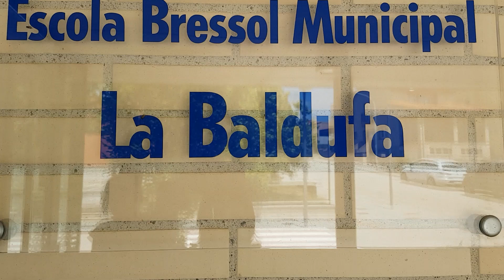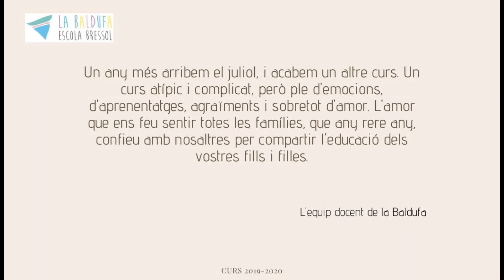Vídeo comiat curs 2019-2020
Amb aquest detall de tot l'equip educatiu de l'Escola Bressol Municipal La Baldufa volem acomiadar un curs, el qual no ha sigut fàcil, però entre tots hem après molt.

Moltes gràcies per tant famílies!!!